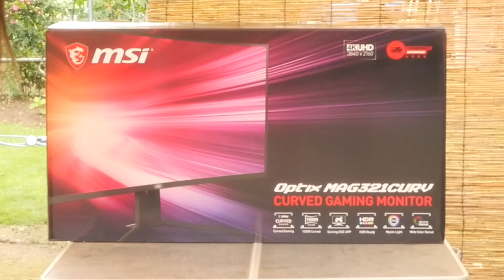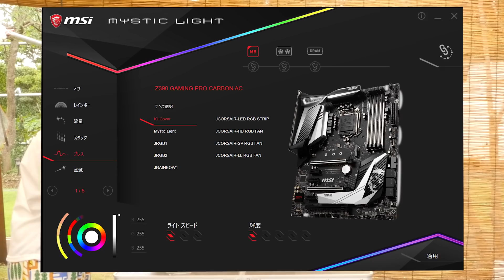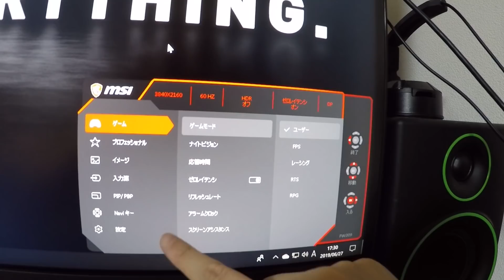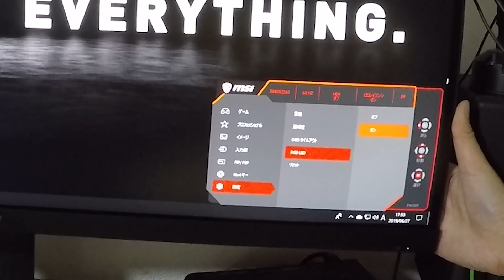【多目的モニター】msi Optix MAG321CURVいざ開封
※この動画はmsi様からのタイアップ動画になります。
MSI Optix MAG321CURV

MSI Optix MPG27CQ

〈今日の一言〉
最初にスタートしたモニターも60Hzだったのを考えると、スタートがこのモニターだったらかなりスペックが良いですよね。
使わなくなることが無くなるんです、色んな場面に多用出来る素晴らしいモニターだと思いました。

曲名：On_my_way_v2_Free_ver